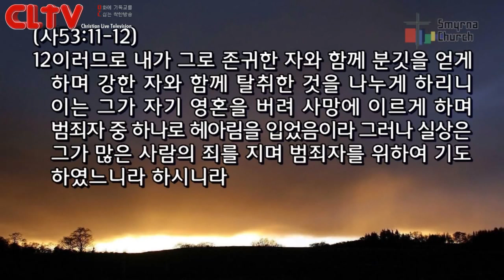CLTV파워메시지(HD)_로마서(26회)_'성도, 무덤으로 넘겨지다(1)'_서울서머나교회(김성수목사)